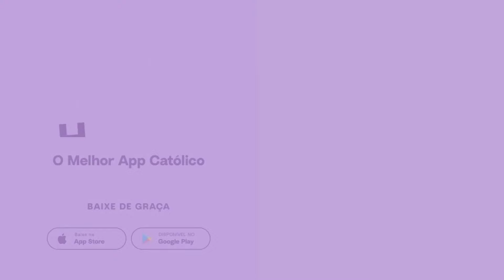FUI EM UM RETIRO DE JOVENS QUE MUDOU A MINHA VIDA | FLÁVIO VITOR JR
No SantoFlow, Flavio Vitor Jr., o talentoso compositor das músicas marianas mais cantadas e profundas da última década, compartilhará sua inspiração e jornada de evangelização.

Conheça a história por trás das melodias que tocam os corações e elevam as almas. Ele tem o dom de transmitir uma mensagem do céu através de suas músicas. Junte-se a nós nesta segunda-feira às 21h.

Biblia Play:
A maior plataforma católica de estudos bíblicos do Brasil.

Assine a Arte Piedosa e tenha acesso a todos os conteúdos
disponíveis e lançamentos por um ano.
Código do cupom: SANTOFLOW

Obra de Maria:

 / obrademariaperegrinacoes

 / santoflowpodcast

CAPTAÇÃO E TRANSMISSÃO:
Studio SantoFlow

REALIZAÇÃO: